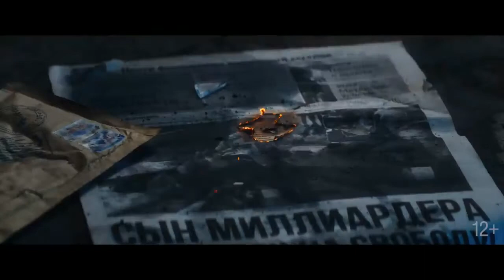Майор Гром: Чумной Доктор (2021) - Трейлер HD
Трейлер к фильму Майор Гром: Чумной Доктор (2021) - Трейлер HD

Майор полиции Игорь Гром известен всему Санкт-Петербургу своим пробивным характером и непримиримой позицией по отношению к преступникам всех мастей. Неимоверная сила, аналитический склад ума и неподкупность – всё это делает майора Грома идеальным полицейским, не знающим преград. Но всё резко меняется с появлением человека в маске Чумного Доктора. Заявив, что его город «болен чумой беззакония», он принимается за «лечение», убивая людей, которые в своё время ушли от наказания при помощи денег и высокого статуса в обществе. Общество взбудоражено. Полиция бессильна. Игорь впервые сталкивается с трудностями в расследовании, от итогов которого может зависеть судьба всего города…